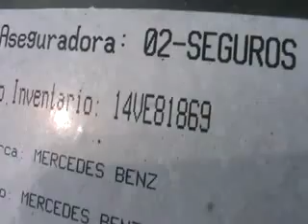SUBASTASMA MERCEDES BENZ, C180 CGI 2011